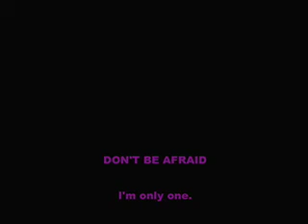MASTER MASK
I'm a KIMONO DORO 3's enemy.